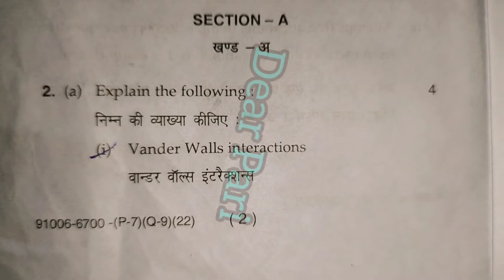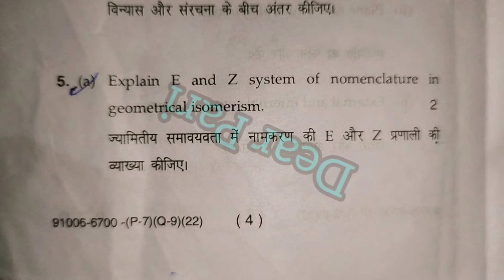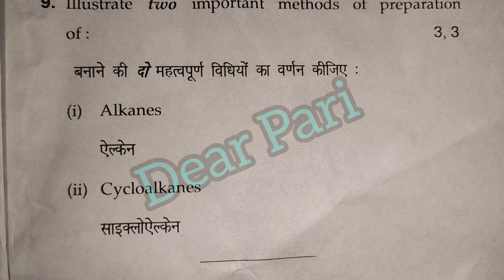2022 MDU BSc 1st Semester Organic Chemistry Question Paper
2022 MDU BSc 1st Sem organic Chemistry Question Paper ‎@dearpari99

your queries -

2022 MDU BSc sem 1 question paper organic Chemistry  ‎@Dear Pari
2022 BSc question paper
2022 bsc sem 1 question paper
2022 bsc sem 1 previous year question paper
2022 bsc question paper organic chemistry BSc question paper 2022
2022 BSc sem 1 question paper MDU
2022 BSc sem 1 question paper MDU organic chemistry
BSc sem 1 previous year question paper
organic chemistry
organic chemistry paper MDU
inorganic chemistry  question paper MDU
2022 MDU BSc sem 1 question paper

HASHTAGS-